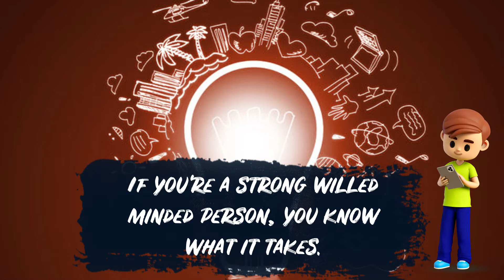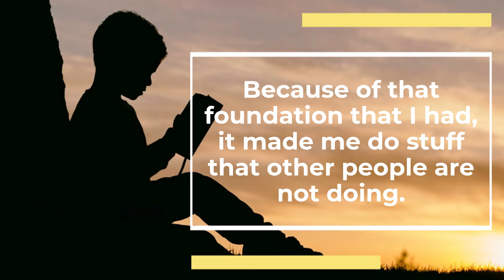Growth Mindset: Maintaining Academics While Playing Football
Strong-willed people know what it takes to achieve their dreams. Losini Maka knew that football can be extremely challenging at all levels — perhaps not only as a footballer. It really has become more mentally demanding, especially when you're a student-athlete. But his ability and strong mentality pushed him to perform at his absolute best when competing on the field while maintaining his academics.

He made sure to put academics first, get that done, and then deal with football and wrestling training afterwards. Losini and his siblings' main foundation was their parents, who guided them on their journey as student-athletes. To this day, he is creating his own path, getting away from what is conceived to be the norm in Hawaii. Doing his best in academics led him to a lot of opportunities in his present career.